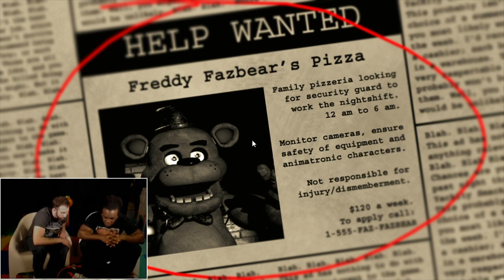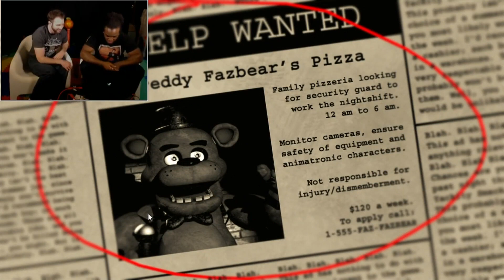Five Nights at Freddy’s Terrifies Us – Jump Scares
Austin Creed and El Murpho find they’re not too good at managing the power at Freddy Fazbear’s Pizza and animatronic Bonnie likes them a whole lot in Five Nights at Freddy’s.

Jump Scares, released every Friday, delves deep into the horror genre. Our players push their intestinal fortitude to the limit by creeping through the industry’s most bloodcurdling games.